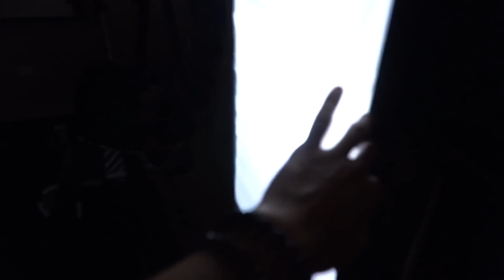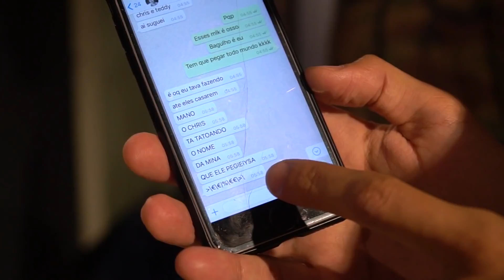COMO SER FAMILY FRIENDLY COM JÚLIO COCIELO!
• FICHA TÉCNICA
Produção: Kevin Rocha
Edição: Diego Gomez
Arte: Rodrigo Tucano